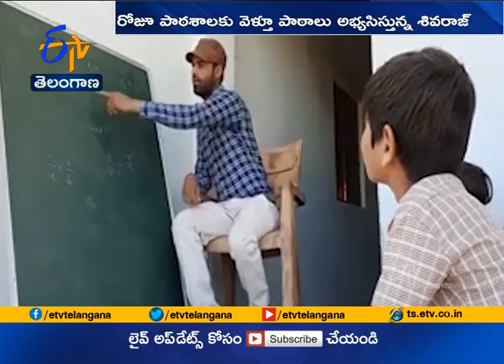No Bus, No Problem! This MP Boy Rides a Horse Daily to Reach His School